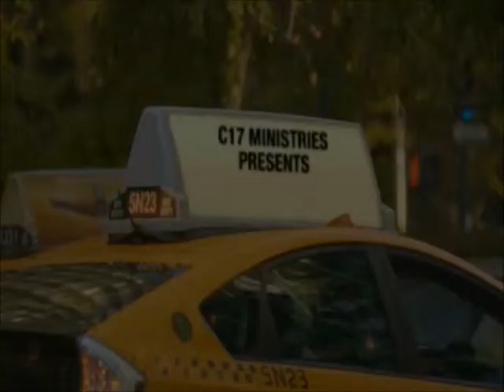"Discover Ai: The Mini-Series" EP5: "The Best and The Worst"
"Discover Ai: Discovering a Deeper Meaning of Ai"
Episode 5: "The Best and The Worst"

This is the fifth Episode of the weekly mini-series, "Discover Ai: Discovering a Deeper Meaning of Ai". This is a mini series, based off of inspirational and great truth, some that is found within the film "Discover Ai" (COMING SUMMER 2014). This fifth episode is entitled, "The Best and The Worst". This Episode discusses how love is the best feeling for some, yet it is the worst feeling for others. I braved the storms to be able to bring you this Episode tonight!
Like what you see? LIKE!
Have any ideas? COMMENT!